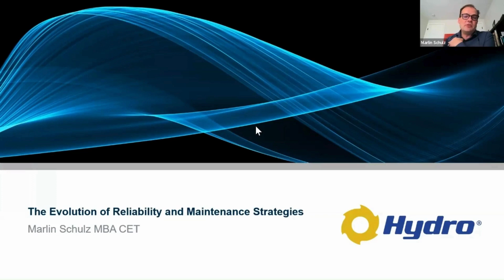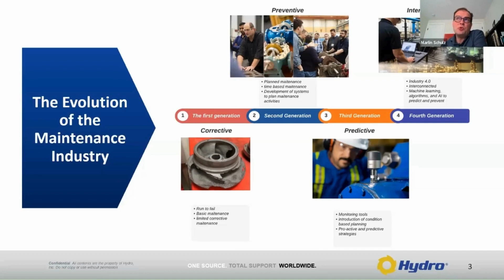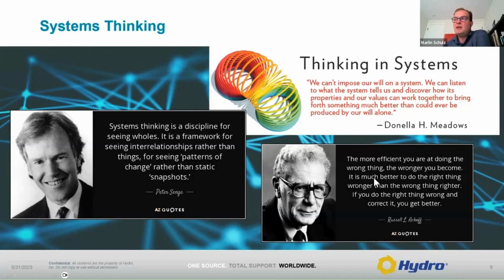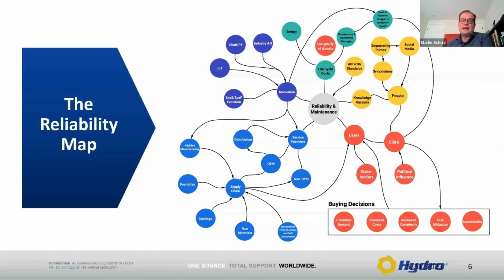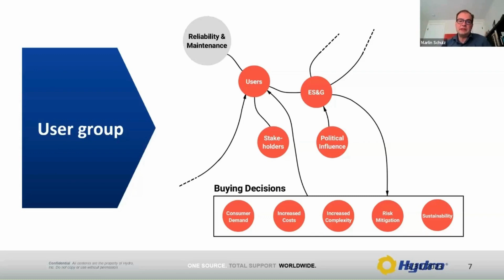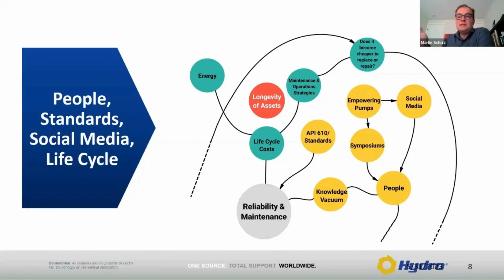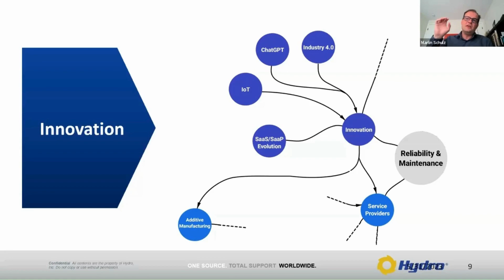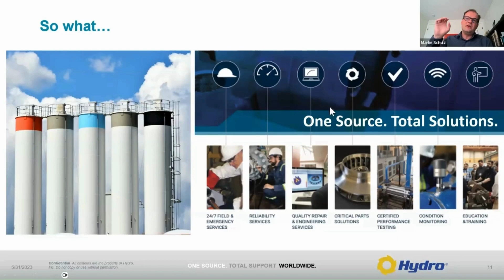The evolution of the Service Industry into the Fourth Industrial Revolution with Marlin Schulz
Today’s rotating equipment service market is flooded with new and innovative solutions that influence reliability and maintenance strategies. With all the options, choosing the best fit is overwhelming and the cost associated with the wrong choice can be high. In this session, Marlin Schulz will discuss the evolving service industry and its impact on reliability and maintenance practices. Attendees will gain a better understanding of the integration of services as our industry moves through to Industry 4.0, and what talking points and discussions should be happening within their organizations that can help take the next steps toward improved reliability and maintenance practices. Both end users and service providers will benefit from a better understanding of the many leverage points in the reliability and maintenance system and what role they play.

Empowering Pumps & Equipment:
Empowering Pumps and Equipment is the Information & Connection hub for the Industry. We specialize in digital media marketing, and we help companies just like yours reach their desired audience across a variety of platforms. We connect, inform, and educate the pump & related equipment industries by creating valuable partnerships between manufacturers and their customers. We connect you with our community using digital advertising, social media, and custom digital publications that amplify your message as a thought leader in industry. As a digital media company, we also create and/or host webinars and virtual lunch and learns, offer technical writing, and host a podcast called the Empowering Industry Podcast.

Empowering Pumps & Equipment shares useful information for industries such as water/wastewater; oil/gas; utilities; and more. Our audience includes engineers, consultants, operations and maintenance staff, OEMs, and suppliers.

Empowering Pumps & Industry Conference (EPIC):
The Empowering Pumps & Industry Conference is where the industry can come to connect with manufacturers, distributors, end users, associations, and students in one place. The two-day event will feature presentations from subject matter experts, roundtable discussions, exhibits, and tours.

 About Empowering Brands:
Empowering Brands located in Tuscaloosa, AL is a versatile, digital marketing services company that works with industrial companies and specializes in social media management and marketing; strategic planning; marketing consulting; content development, and digital advertising.

Working as a strategic partner and extension of our clients' marketing team; we bring fresh thinking and experience with flexible and responsive service to empower our clients and maximize their brands.

In addition to our marketing services work, Empowering Brands owns the leading online community for the global pump industry, EmpoweringPumps.com.  A digital-first publisher focused on thought leadership, community building, and social media advocacy for our industry partners.  We help clients reach and engage with a diverse industrial audience.

The Empowering Brands company is leading the way to connect, inform, and educate the next generation of industry leaders.